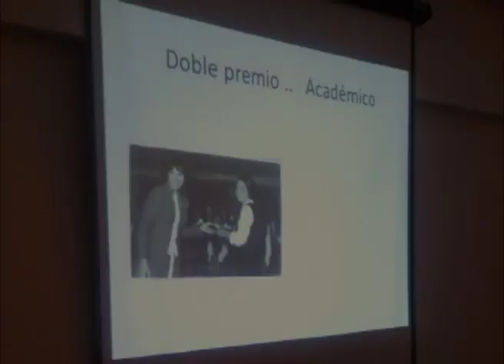Liceo 17 - 40 años (Generación 1972)